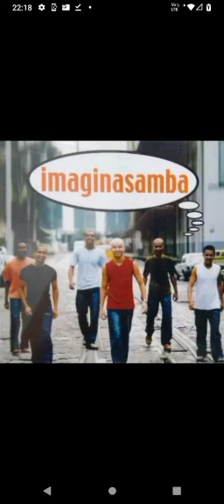Imaginasamba - O desejo e o medo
Grupo Imaginasamba
Álbum: Ideias do Amor ano 2002

Letra:

De nós só saudade
De tudo que rolou
Em nós, a vontade
Se revela
E não dá pra esconder
'Tá em nosso olhar
O desejo e o medo

Que te faz se entregar e ao mesmo tempo faz voltar
Sempre na hora "h", sempre na hora "h"
Olha, eu não aceito esse teu jogo, teu castigo
Essa indecisão só faz sofrer eu e você, o nosso amor
Eu já te provei que estou querendo compromisso
Fica comigo, fica comigo